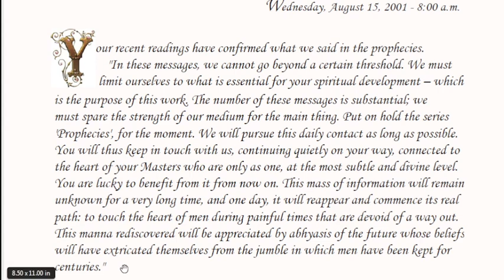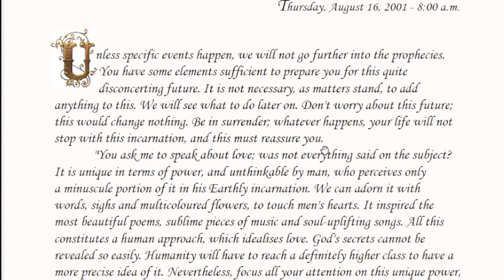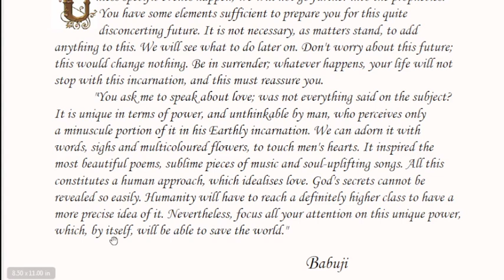Daily Whispers from Brighter World , Seventh Series-Reflections : 16 Aug 2001